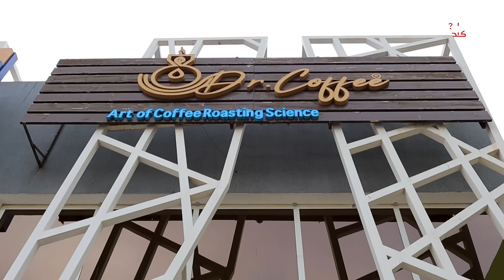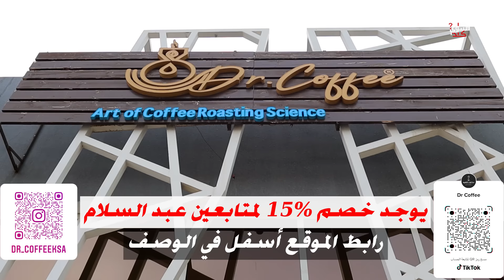عائلة ايام الطيبين !! (129#)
رابط موقع دكتور كوفي👇🏼

عبد السلام || GAMER كل يوم (الأربعاء والخميس) الساعة 8:00 مساء

تيك توك:
🌷❤عدد حبايبنا اليوم 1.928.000 حبيب❤🌷